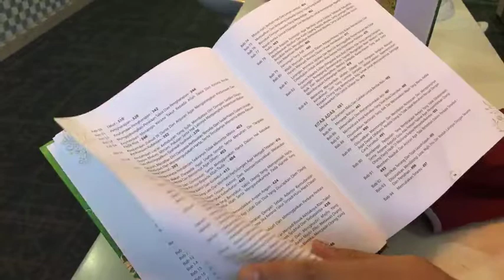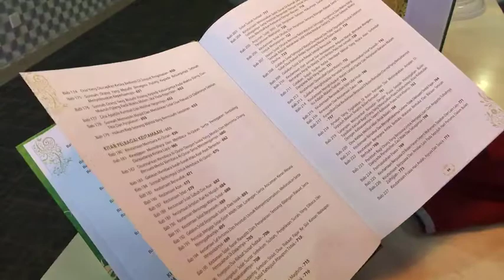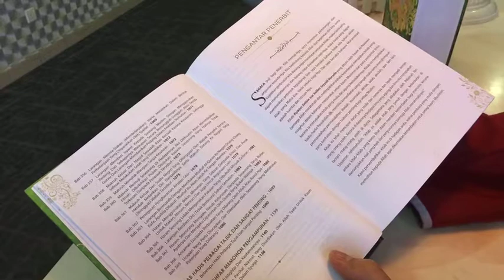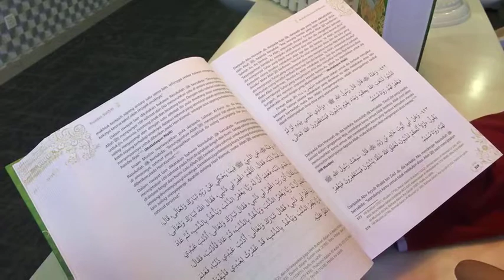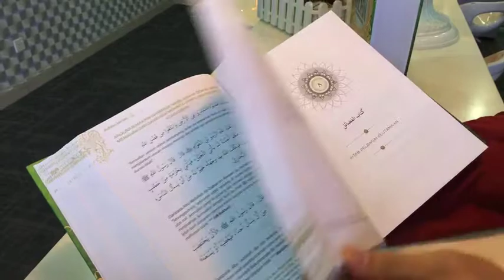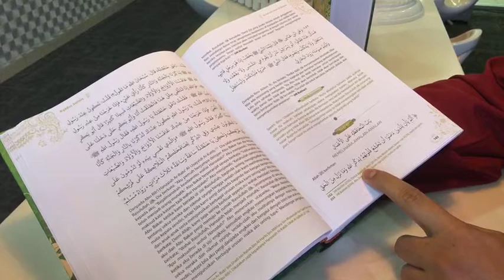KB Talk - Kitab Riyadus Solihin Bersama Ustaz Hasrul Wahab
[Kb Talk] (Siri 2) 'Live di FB Karya Bestari' Berkongsi Tentang Kitab Riyadus Solihin, Karya Agung Imam Nawawi Yang Terkenal Dengan Gelaran Garuda Islam Bersama Ustaz Hasrul Wahab.